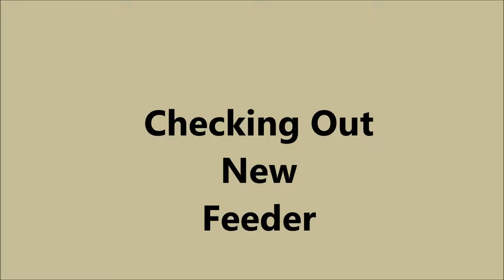Checking out Squirrel Feeder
Gray squirrel checking out the feeder. Takes him a minute but figures it out. I will be putting peanuts in the feeder for the next video.